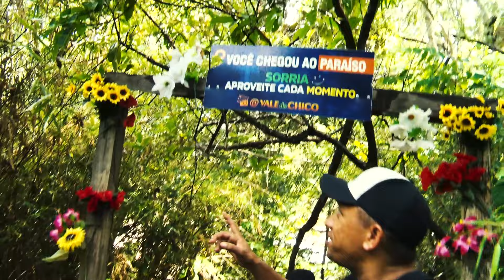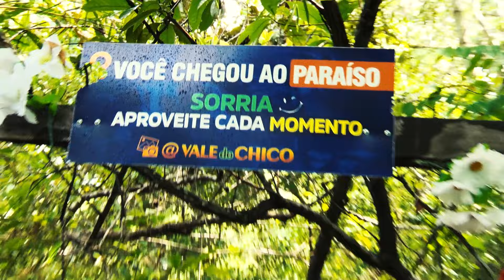TURISMO EM JACIARA MT - Vale do Chico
Vale do Chico se transforma em um dos principais destinos turísticos de Jaciara

Conhecida como a capital dos esportes de
Aventura, a cidade de Jaciara também atrai muitos
Turistas pelas belezas naturais e suas cachoeiras.
E o Vale do Chico é mais uma atração em
Mato Grosso._